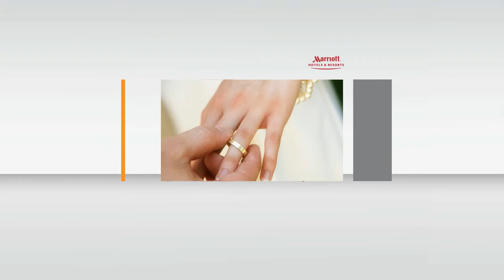Minneapolis Marriott Southwest Weddings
Experience a re-energized hotel near Minneapolis offering the ideal location, nestled amongst trees and walking paths, yet close to highways and attractions. Upon entering the Minneapolis Marriott Southwest, a premier hotel in Minnetonka, MN, guests are greeted with the contemporary design of the MI Greatroom, a perfect spot to work or play. Feel at home in over 300 spacious Minnetonka hotel rooms and suites, featuring luxurious touches such as plush Revive bedding and 37" flat screen TVs. Explore exciting amenities at this deluxe Minnetonka, MN hotel, including a health club and heated indoor pool, or enjoy a bite to eat at Stacy's Grille, featuring eclectic regional cuisine for breakfast, lunch and dinner. With over 14,000 square feet of flexible meeting space, including a scenic outdoor patio, this Minnetonka, Minnesota hotel is the ultimate venue for both large corporate retreats and intimate social gatherings. To take advantage of all this hotel in Minnetonka has to offer, book your stay today!